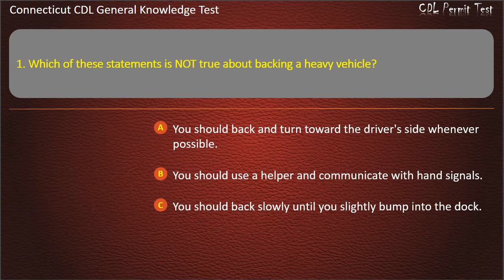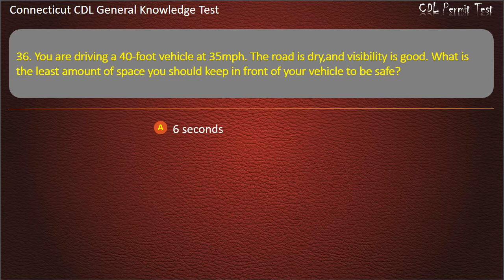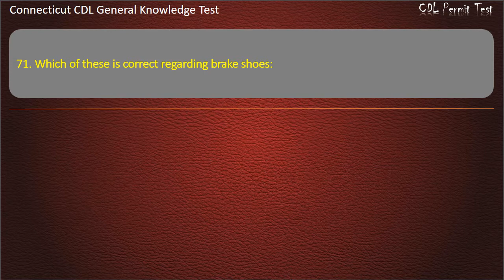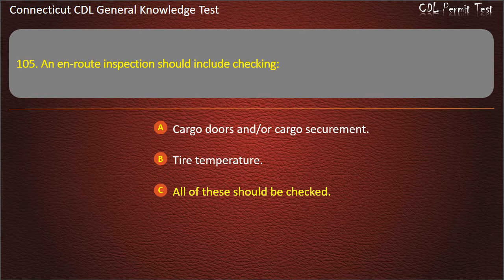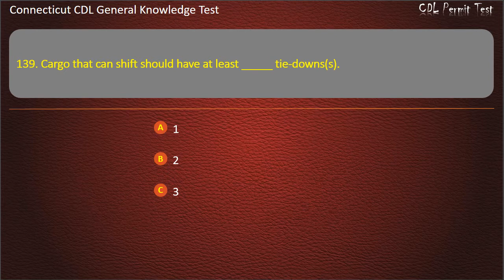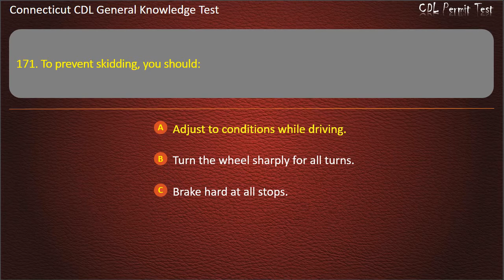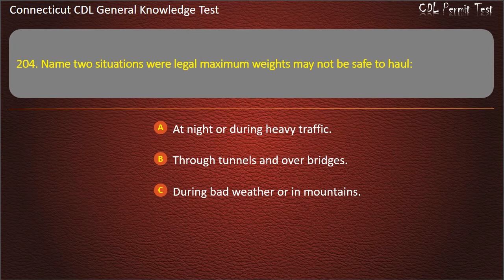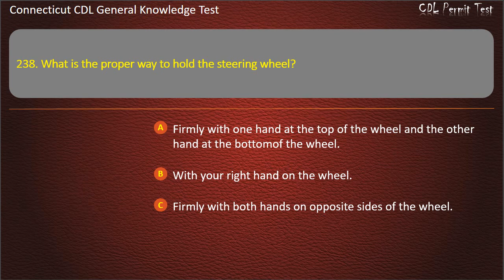Connecticut CDL General Knowledge Test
Hope that our practice tests will help you well prepare for the written test. Keep practicing with us, you'll get your license soon ;-)